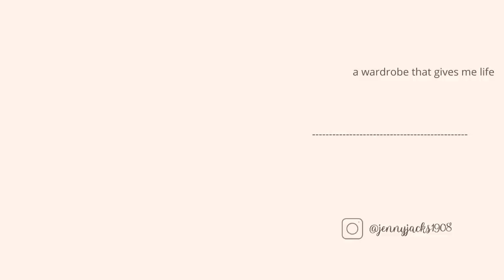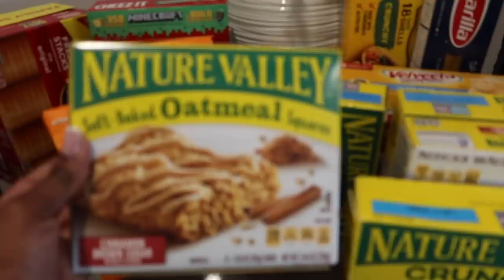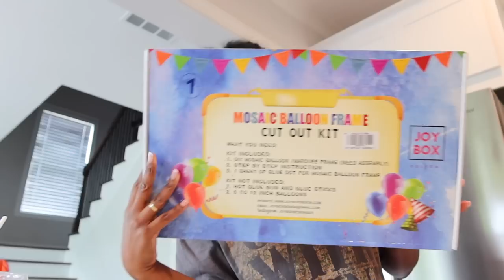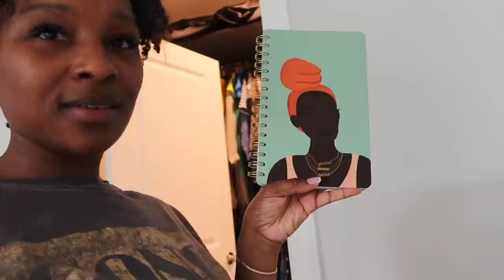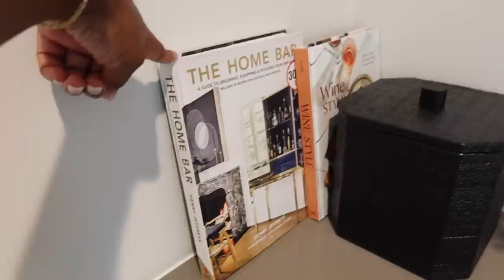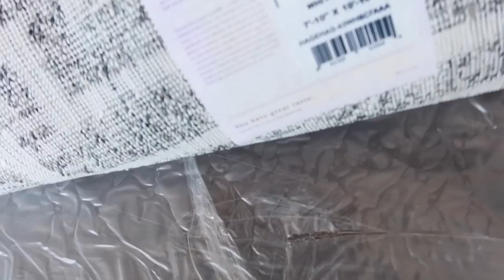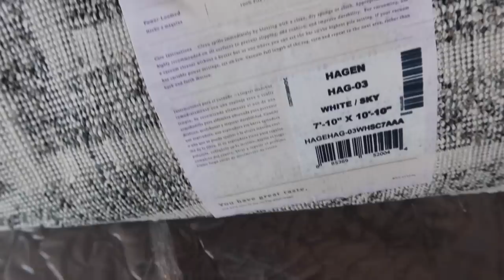HOME VLOG: NEW RH BED IS FINALLY HERE! + NEW RUG ISSUES + GROCERY HAUL | JENNY JACKS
Hey y’all welcome back! Sharing the new bed from RH and a new rug!

[[ ITEMS MENTIONED ]]
Ribbed glass
Cocktail glass
Wine glass
I’ve bucket
Cocktail mixer
Glass pitcher
Similar pajama top
Similar pajama bottom
Black girl journal